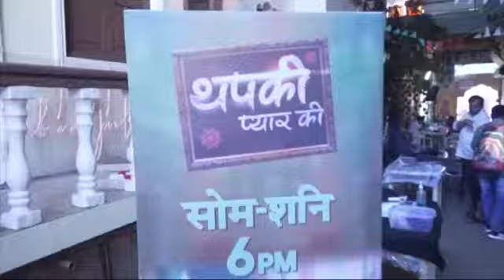Children's Day पर थपकी प्यार की स्पेशल, देखिए भाभी तेरा देवर Deewana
Children's Day पर थपकी प्यार की स्पेशल, देखिए भाभी तेरा देवर Deewana 14 नवंबर दोपहर 1 बजे